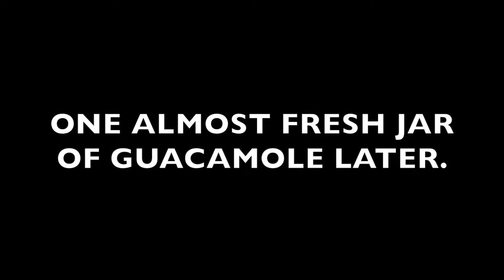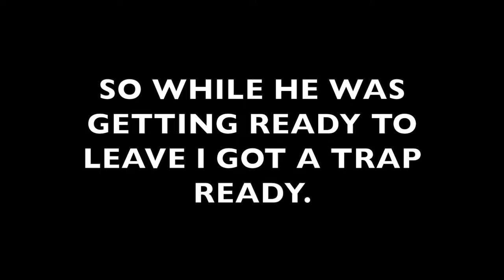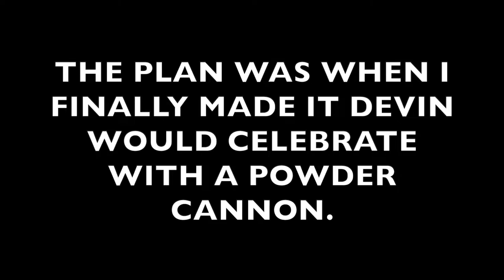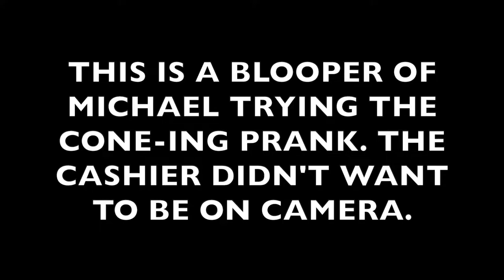WHY IS HE LIKE THIS???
New Vlogger inspired by David Dobrik and The Vlog Sqaud
Featuring